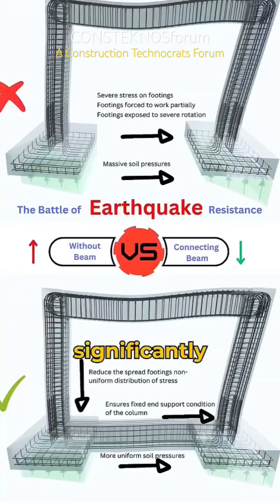Flexible Concrete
Japanese Inovation of Flexible Concrete. Inovation in Cement Concrete. Polymer Concrete. Polymer Cement. Earthquake resistance Concrete.